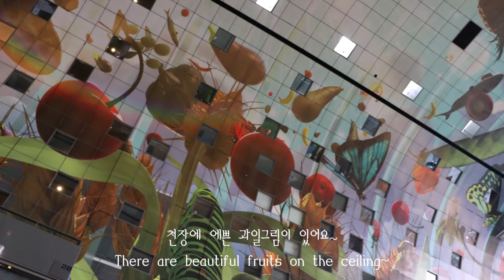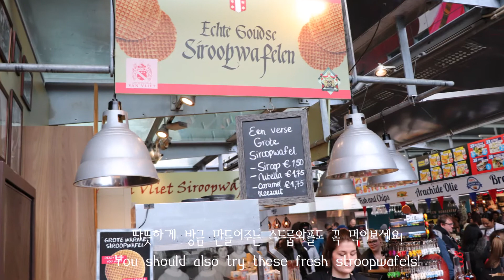네덜란드 로테르담 펜슬하우스, 큐브 하우스, 마켓홀, 스트룹와플 Rotterdam Pencil House, Cube House, Markthal, Stroopwafels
네덜란드 로테르담 펜슬하우스, 큐브 하우스, 마켓홀, 스트룹와플

Rotterdam Pencil House,  Cube House, Markthal, Stroopwafels